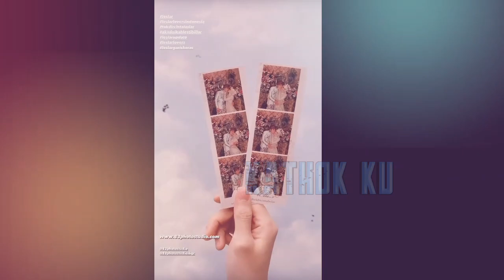Vitamin DADAKAN ‼️ Dedek Lesti KECE PARAH❓ LESTi Billar SERASI Banget ❗